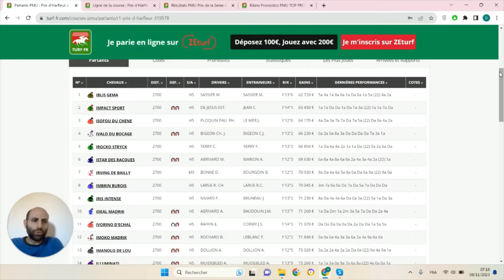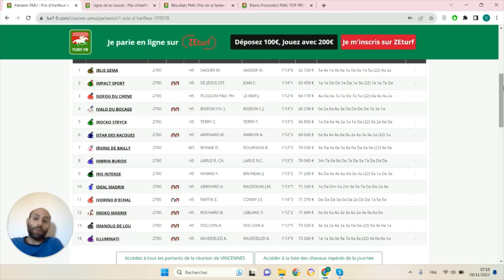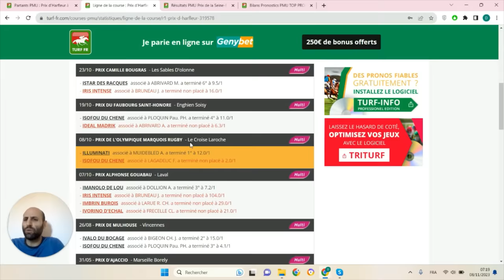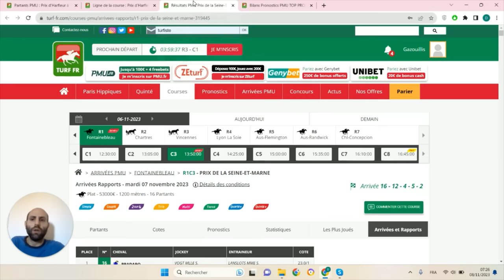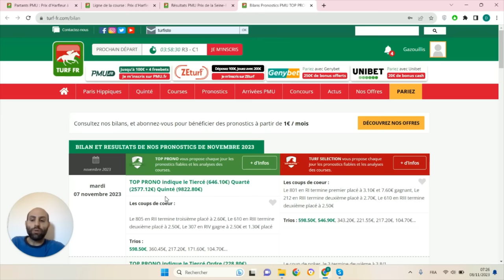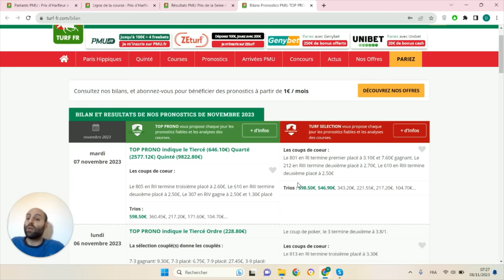PRONOSTICS PMU GRATUIT DE LA MINUTE QUINTE+ DU JOUR JEUDI 9 NOVEMBRE 2023 #319578